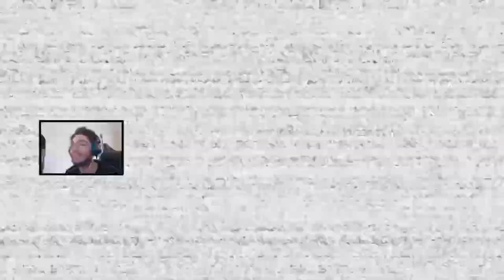Some Good FNAF Jumpscares...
Some clips from my past videos of some jumpscares :D